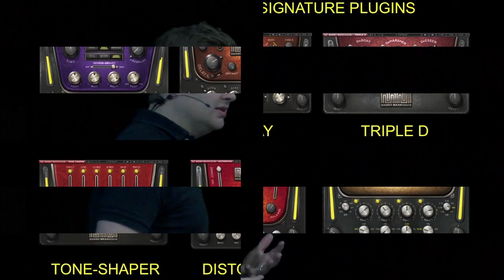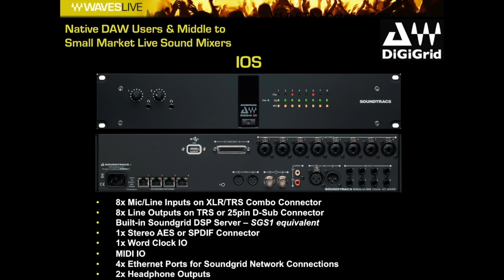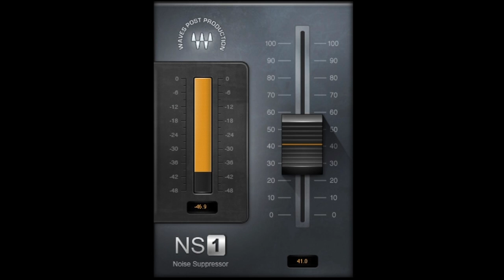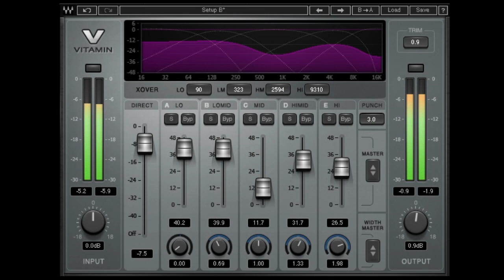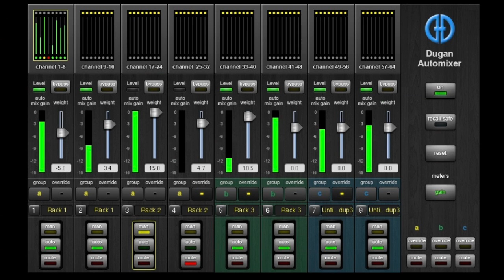Waves Plug-In Seminar at CRAS | Conservatory of Recording Arts and Sciences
Luke Smith, Sales Manager for of Waves Audio stopped by the Conservatory of Recording Arts and Sciences this year and talked with us about their new plug-ins, hardware, and modeling technology. Waves Plug-Ins are one of the must-have names in the digital audio world. In this free optional class, Luke takes us through a mix and shows us the power of all the tools Waves provides with their new plug in bundles.

CRAS offers students a Waves certification as one of their 19 certifications for the audio recording industry

Video by Jess Repanshek

The Conservatory of Recording Arts and Sciences (CRAS) is an audio engineering school in Tempe and Gilbert, Arizona that trains students in all the disciplines of audio engineering; studio recording, live sound, post production, broadcast audio, analog production, digital music production, mastering, audio business, contract law, mix engineering, troubleshooting, video game audio, music business, Pro Tools, Logic Pro, sound editing, music editing, mixing music, recording lessons, audio lessons, wave theory, editing techniques, mastering techniques, and more.